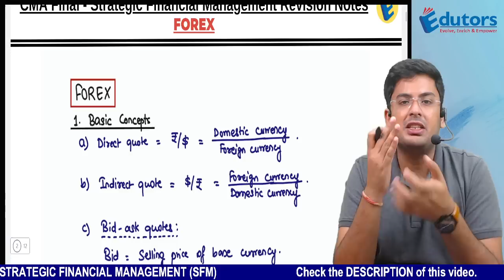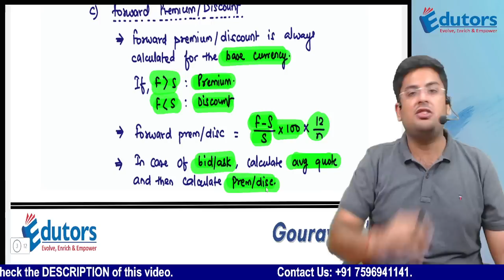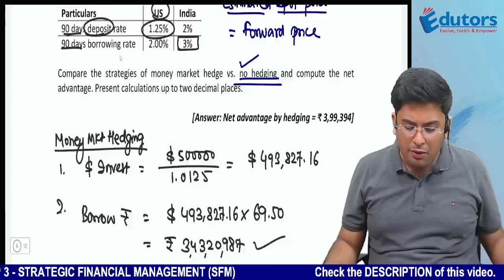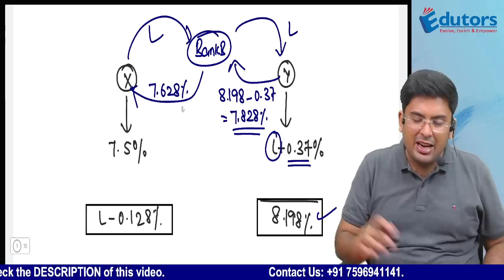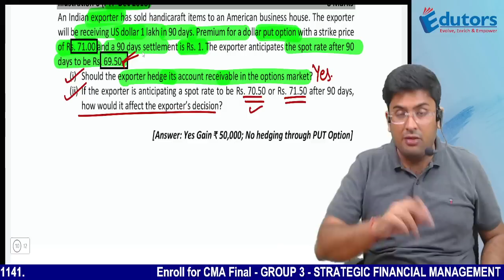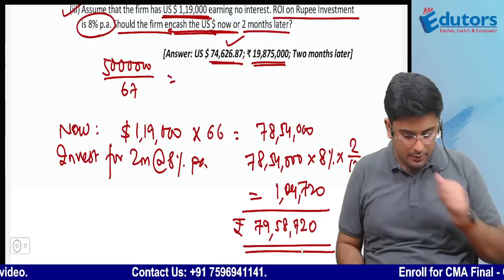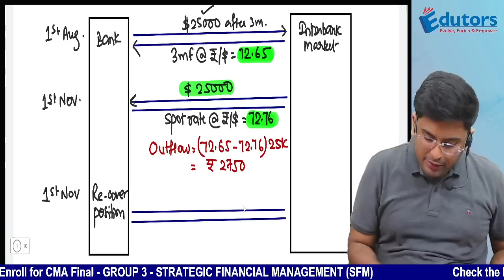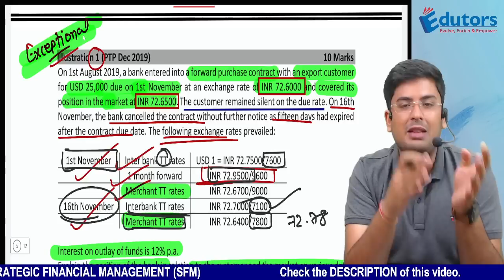CMA Final - SFM Revision | July (2023) | FOREX | Gourav Kabra | @gkabra ​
1. CMA Final: SFM Revision Series

1. Gourav Kabra - CA & CMA